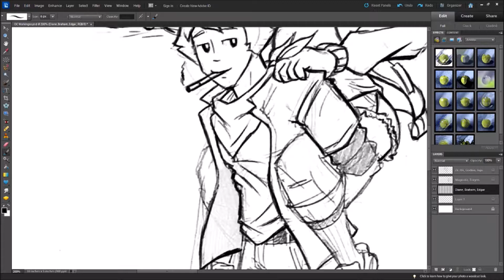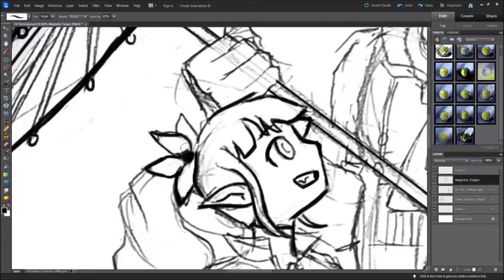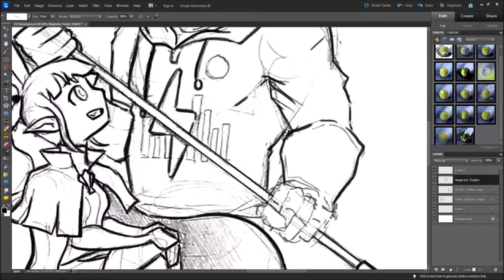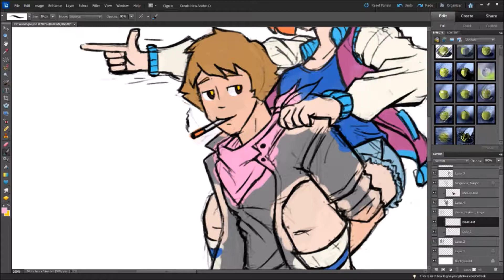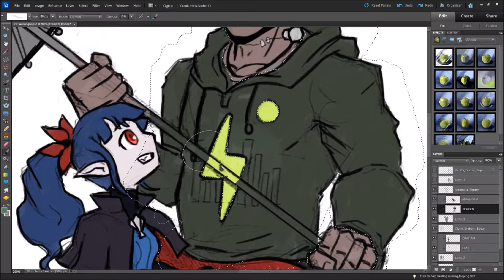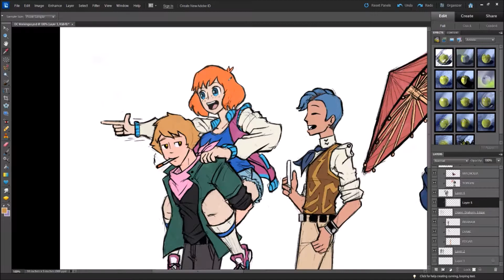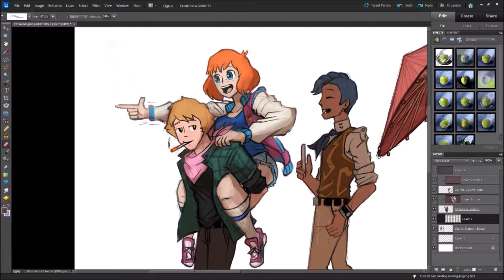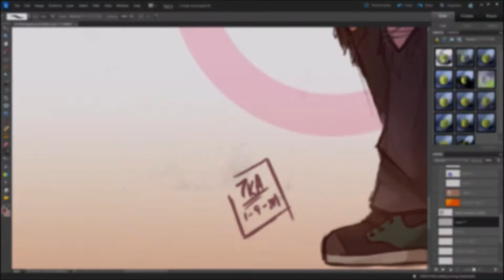(Tk A) OC's: Moonlit Odyssey Speedpaint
Thee are a group of OC's that I made when I was playing the Sims 3 Supernatural expansion pack. I kinda chose the name "Moonlit Odyssey" for this group because it seemed fitting for a party of supernatural beings hanging out and going on adventures together.